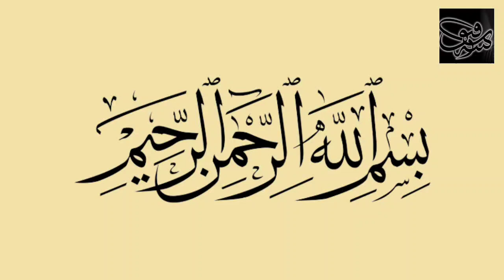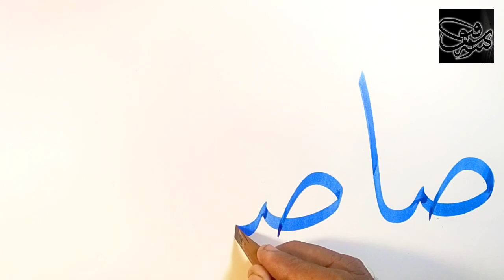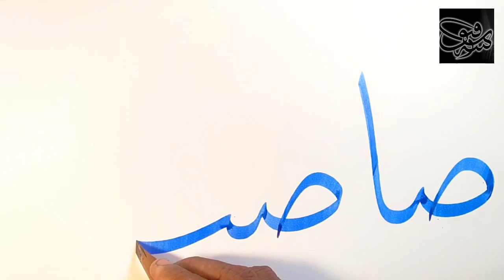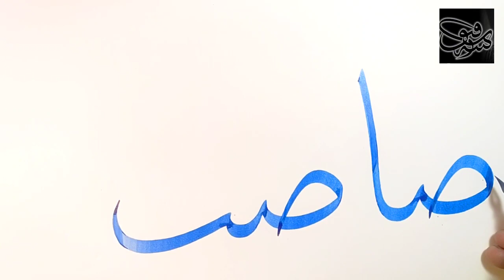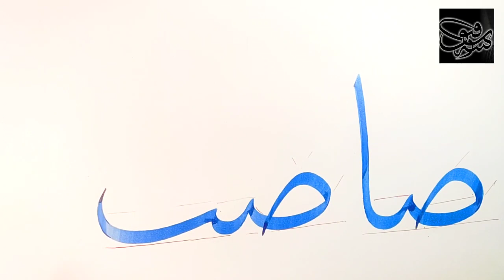Secret Tips of Learning Calligraphy , Joint Letter suad-alif & suad-baa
learnind drawing
خطاطی سیکھنے کے خفیہ نکات، صا اور صب
hand lettering
learn lettering
beginner hand lettering
hand lettering tutorial
learn hand lettering
hand lettering for beginners
brush lettering
beginner brush lettering
brush lettering practicebrush lettering for beginnerslearn brush letteringhandlettering for beginners
art
artist
 paint
 painting
 calligraphy
modernart
modern calligraphy
 arabic calligraphy
 islamic calligraphy
 shorts
viral
 trending
 youtuber
 youtubevideos
 youtubechannel
youtubershorts
 muhammadamjadalvicalligraphy qalbcalligraphy
 paintasticvalley
 surajfinearts
 wowarts
 areebathelittlecalligrapher rabiyasartlife
colors
 india
pakistan
USA
 UAE
 bangladesh
 canada
 urdu
 hindi
 colorfulart
 opalcalligraphy
mubashirarts
 vlog
 vlogging
vlogger
 hijab
hijabi
 hijabian
 namesofAllah